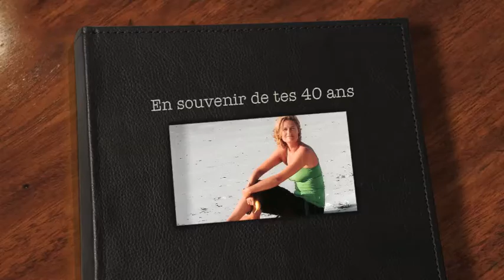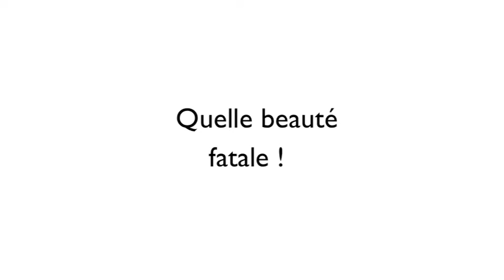film Annie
Soeur de Mé